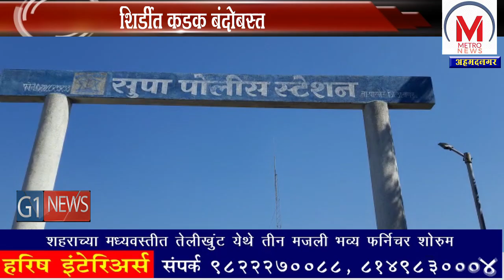तृप्ती देसाईंना पोलिसांनी सुप्यातच अडवले ,ड्रेस कोडचा बोर्ड हटवण्याची देसाईंची मागणी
साईबाबा संस्थानच्या ड्रेसकोड बाबत भक्तांना आवाहन करणारे फलक लावल्यांनंतर या फलकांवरून वातावरण चांगलाच तापलंय. भूमाता ब्रिगेडच्या तृप्ती देसाई हे बोर्ड हटवण्यासाठी शिर्डीला जात असताना त्यांना सुपे टोलनाक्यावर अडवण्यात आले. शिर्डीपासून १०० किलोमीटर आधीच पोलिसांनी देसाई आणि त्यांच्या कार्यर्त्यांना  ताब्यात  घेतलाय. यावेळी पोलीस आणि देसाई यांच्या महिला कार्यकर्त्यांमध्ये बरीच बाचाबाची देसाई यांनी आपल्याला अस रोखणे चुकीचे आहे. असे सांगत शिर्डीत जाण्याचा आपला ठाम निर्णय असल्याचा माध्यमांशी बोलताना सांगितले.